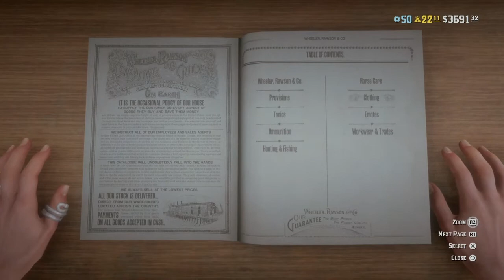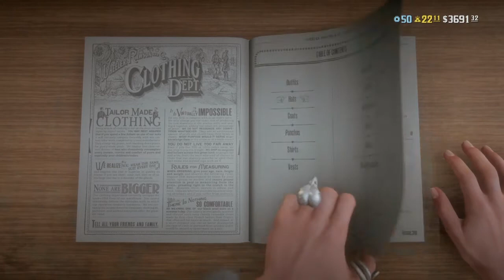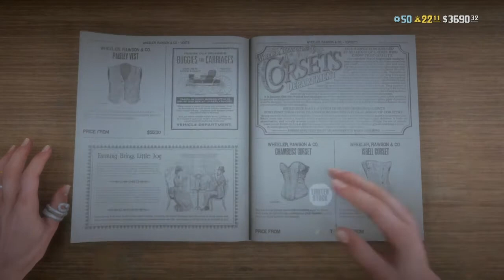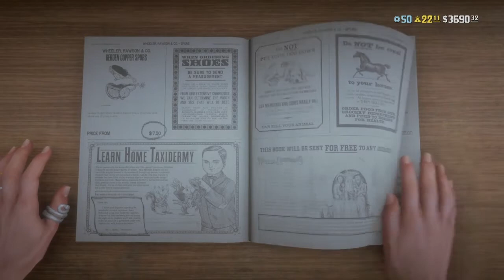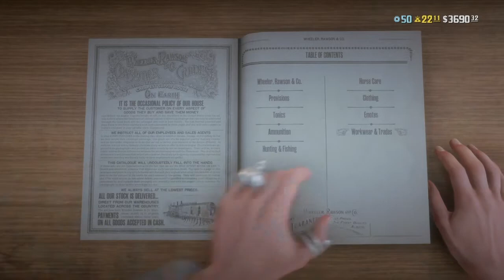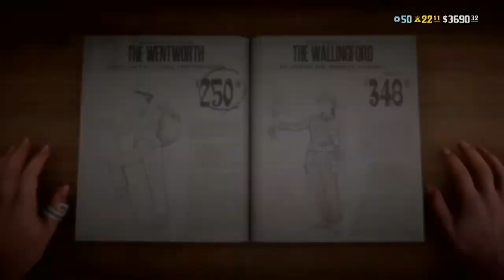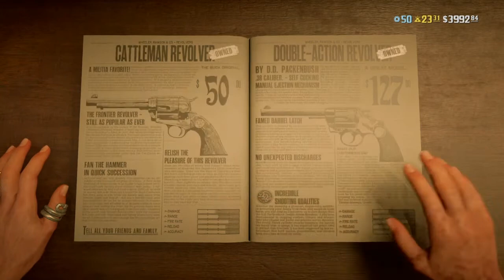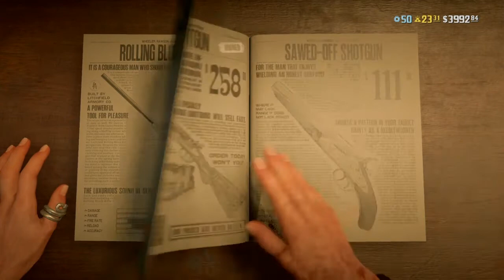Red Dead Online - UPDATE!